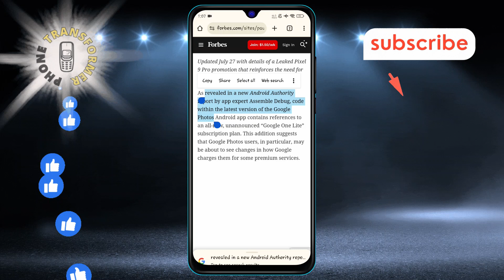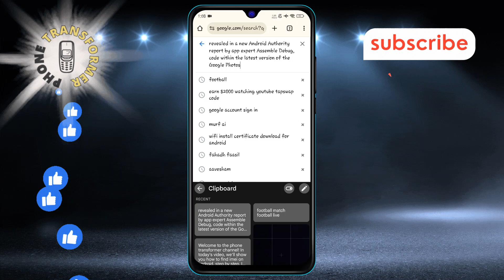How to Use Clipboard on Android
In this video, we'll guide you on how to use the clipboard feature on your Android device. The clipboard allows you to copy and paste text and images easily between apps, making your tasks more efficient. Learn how to access your clipboard, manage clipboard history, and make the most out of this handy tool for better productivity.

- How to manage clipboard on Android
- Using clipboard feature on Android phone
- Copy and paste with clipboard on Android
- Accessing clipboard history on Android
- Efficient clipboard usage on Android devices